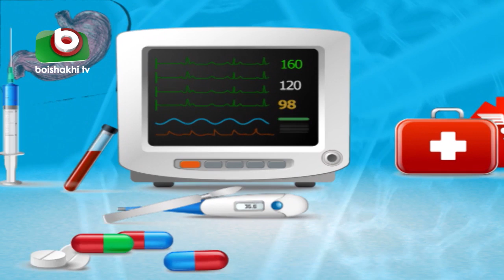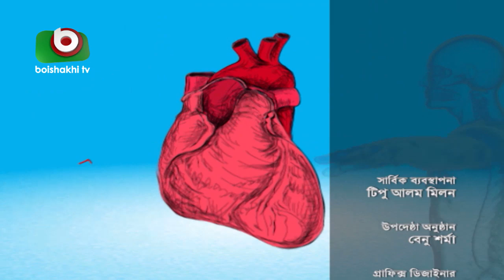দাঁতের ইমপ্লান্ট সার্জারি | Dental Implant Surgery | Sorasori Doctor Ep 108 | Health Talk Show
বিষয়ঃ দাঁতের ইমপ্লান্ট সার্জারি

অতিথিঃ ডাঃ মোঃ মোস্তাফিজুর রহমান

Subject: Dental Implant Surgery

Guest : Dr. Md. Mostafizur Rahman
Presenter:  Jannatul Ferdus Bristy